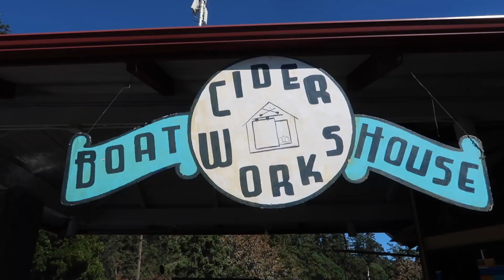Traveling to Orcas Island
We decided to go to Orcas Island for a few days to camp and explore the State Parks there.

Traveling to Orcas Island Chapters:

00:00 - Intro
00:31 - The Ferry Ride from Anacortes to Orcas Island
01:43 - Arriving at Orcas Island
02:05 - Exploring the small towns
02:36 - Arriving at our campsite in Moran State Park
03:16 - Recap
04:11 - Campfire